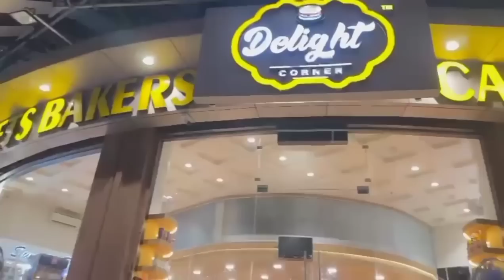Sunday Aaj Gay Dawat Main Aapa Ke Vaha❤️